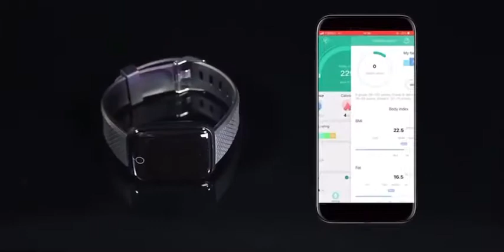Best blood pressure watch with heart rate monitor and fitness tracker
SwatchBand Blood Pressure Smartwatch heart monitor watch for men and women with fitness tracker.

This watch is how many keep track of their blood pressure and monitor their heart rate. It also functions as a fitness tracker, counts calories, monitors sleep, and a variety of other features.

to get a multi-functioning watch